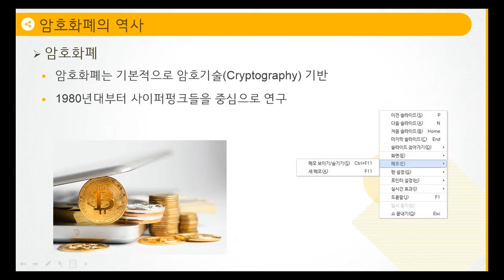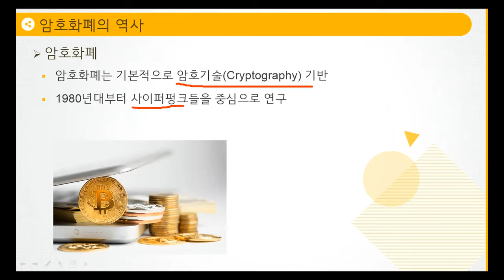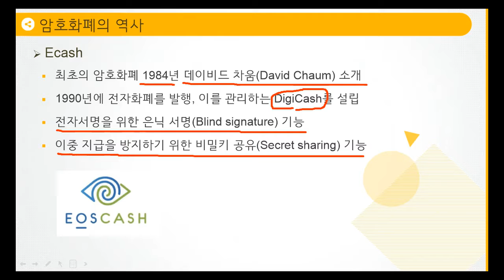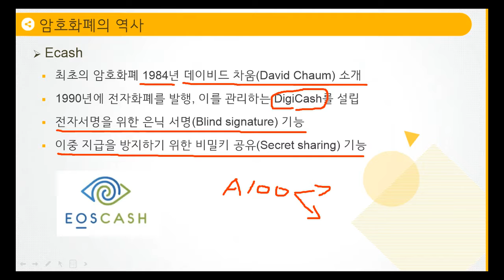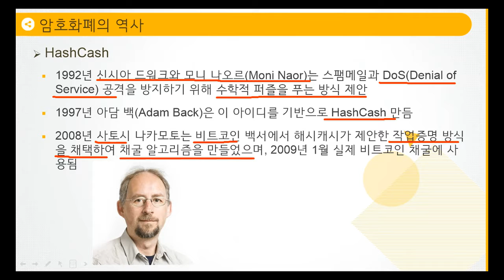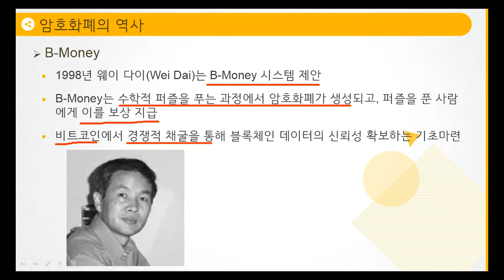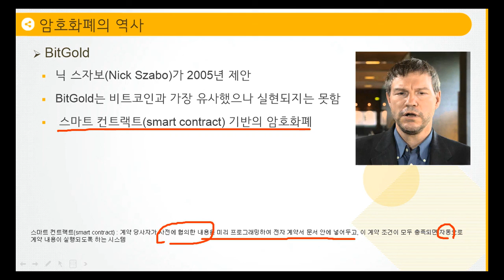[HD]파이썬으로 배우는 블록체인(Block Chain) - 비트코인, 암호화폐 제대로 배우기 Part.1